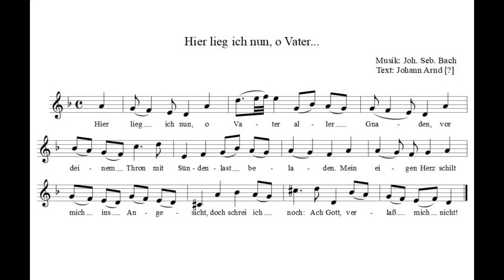J. S. Bach: "Hier lieg ich nun, o Vater ...", hier für Blasinstrumente in Es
Johann Sebastian Bach: aus "Geistliche Lieder und Arien"
(Schemelli, Notenbüchlein)
Hier lieg ich nun, o Vater ...
hier für Blasinstrumente in Es (Alt- und Baritonsaxophon)